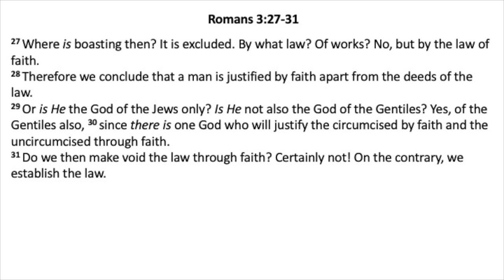Rom 3.27-31 'In Faith Alone' Rev Chris Duke 2022-06-26 AM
Recorded 10AM on 26th of June 2022, presented by Rev Chris Duke at the Essendon Presbyterian Church. Corner of Willson and McPherson St's Moonee Ponds Vic 3039 Australia.